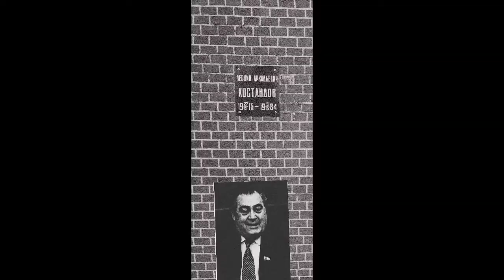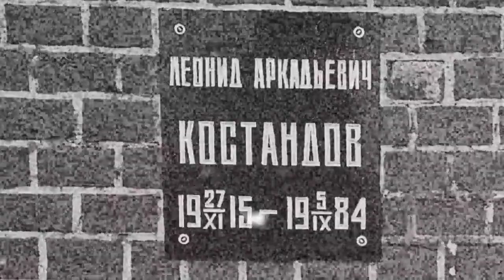Funeral of Leonid Kostandov (1984)(Minister of Chemical Industry).